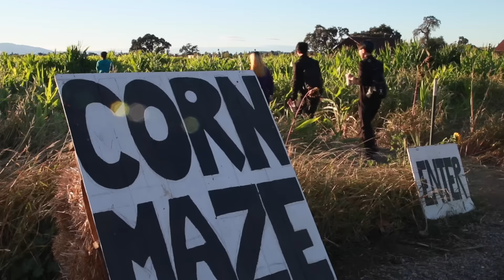Outfit Diary ❤ A Halloween Weekend in Rainy San Francisco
hi friends! i’m very happy to be back on track with a more consistent schedule. i’ve been enjoying myself a lot while filming these videos that are a bit more personal :o)

i’ve wanted to make something like this for months. i always want to share more about my fashion and i love creating look books but they take an insane amount of planning, filming, and editing. i can’t do more than one every 1-2 months. it seriously kills me. but i’m happy to have found a casual and personalized way to share my more lazy outfits. i hope to film another one again whenever i get the chance!

instagram ❣ infrontofapple
twitter ❣ rottenmei
shop my closet at depop ❣ infrontofapple

City of Industry, CA
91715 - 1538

be a smarter consumer; don't support sweatshop labor!
some sources for the items shown are not available for various reasons. sorry in advance.

○ outfit ➀ ○
grey turtleneck | thrifted at goodwill
plaid jumper | secondhand. thanks vy!
black tights | N/A
black boots | N/A
mini camera bag | it came with my sony a5000 and i was literally too lazy to take it off for the shot. it’s ugly i know LMAO
lips | LAsplash cosmetics lip couture waterproof liquid lipstick in frida*

○ outfit ➁ ○
dress | nosferatu chiffon dress in black and white from deandri*
white tights | american apparel
black boots | N/A
lips | OFRA cosmetics long lasting liquid lipstick in bordeaux*

○ halloween costume ③ louise belcher! ○
rabbit ears | DIY
dress | DIY
shoes | N/A
i made this costume in three hours literally the night before LMAO. i actually filmed the entire thing for you guys and it was supposed to go up as a video a few days before halloween, but when reviewing the footage i realized it wasn’t very interesting. i think i’m going to condense the entire thing into a short 1-2 minute clip of me screaming and seam ripping and upload it to twitter instead. so i guess keep an eye out for that?

❤ equipment ❤
canon EOS 70D
sony a5000

FTC: this is not a sponsored video. items marked with (*) were sent to me for review. i promote their items based off my honest opinion and do not receive profit for reviewing or sharing these products.